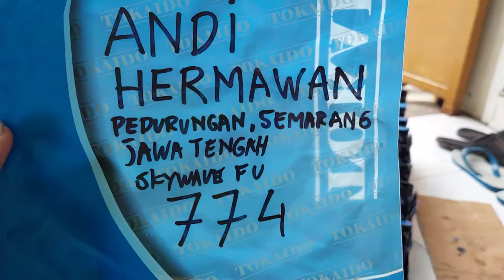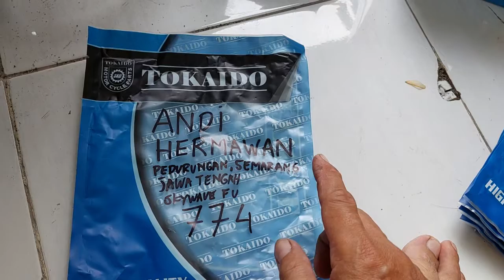774.KARBURATOR SKYWAVE ANDI HERMAWAN PEDURUNGAN SEMARANG JAWA TENGAH